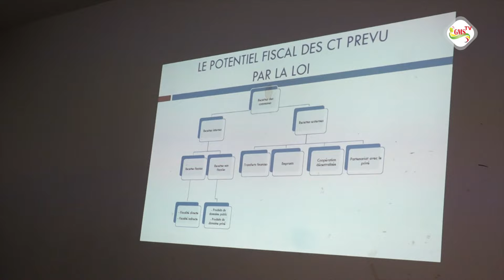Ziguinchor: ARD capacite les collectivités territoriales sur la fiscalité locale